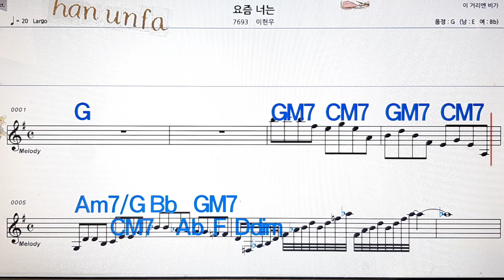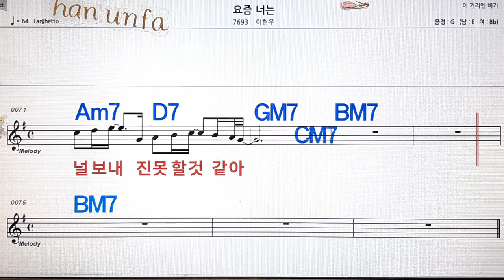요즘 너는 /이현우💋노래방, 통기타 , 코드 큰악보, 가라오케, 반주💖Karaoke, Sheet Music, Chord, MR